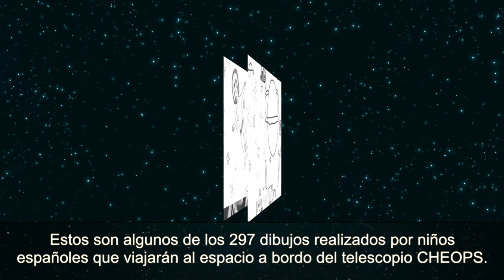La misión CHEOPS anuncia los dibujos de niños españoles que viajarán al espacio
La misión CHEOPS (CHaracterizing ExOplanet Satellite) de la Agencia Espacial Europea ha anunciado los dibujos que viajarán al espacio a bordo su telescopio, que está previsto que se lance al espacio a principios de 2018 y cuyo objetivo es identificar nuevos planetas fuera del Sistema Solar. De los casi 4.500 dibujos enviados por niños y niñas españoles tras la convocatoria del concurso, se han seleccionado 297 mediante un sorteo cuyo resultado puede consultarse en la página oficial del proyecto

El certamen de dibujos infantiles ha sido una iniciativa de la Agencia Espacial Europea para acercar el desarrollo espacial a los más pequeños y que en España cuenta con la colaboración del Consejo Superior de Investigaciones Científicas (CSIC), el Institut d’Estudis Espacials de Catalunya  y el Instituto de Astrofísica de Canarias .